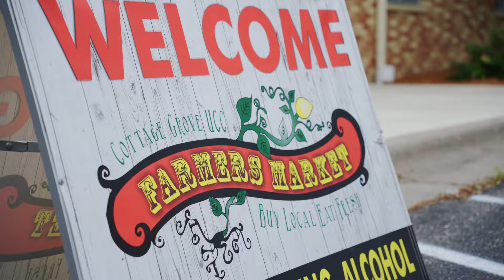Come Check Out The Cottage Grove UCC Farmers Market